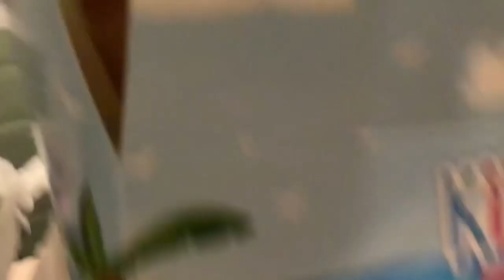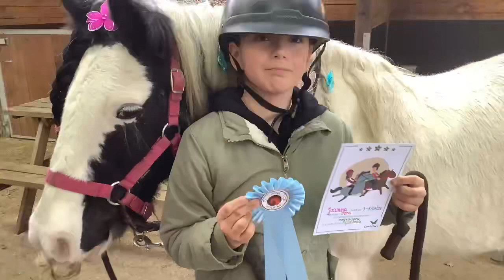Ponyvakantie Center Parcs Erperheide laatste dag 6/1/2023